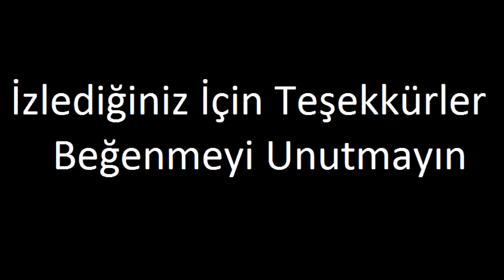Orospu Çocuğu Olalım 2018 Derleme